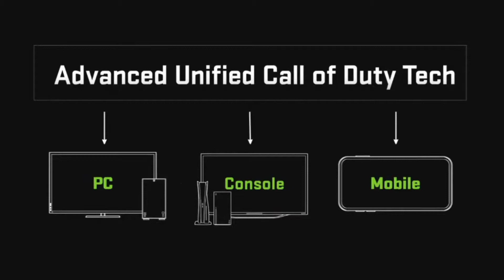CALL OF DUTY WARZONE MOBILE_Tráiler_60Fps_HD CODNEXT-2022